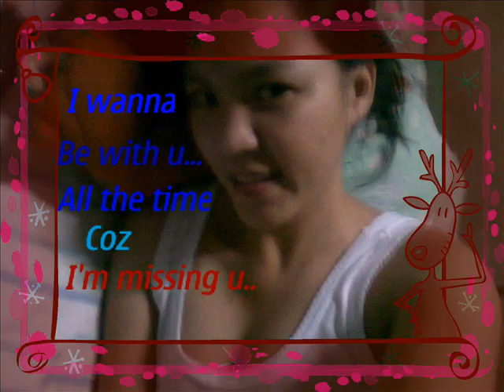MAY - Miracle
Scandal of May